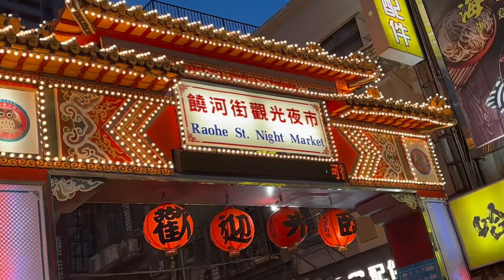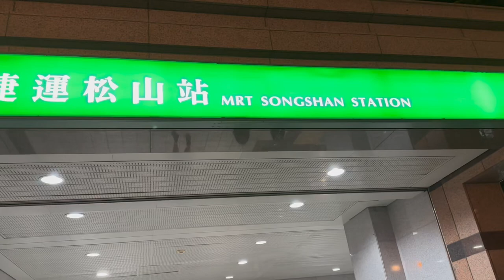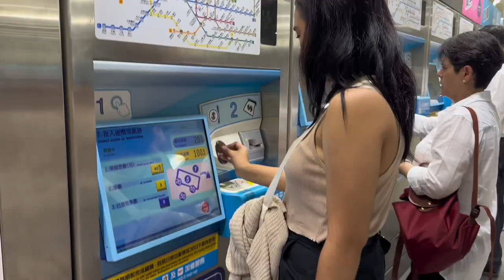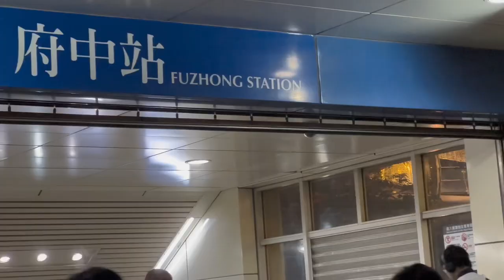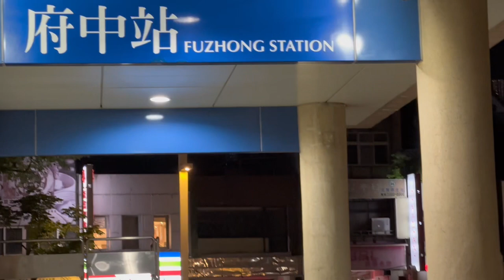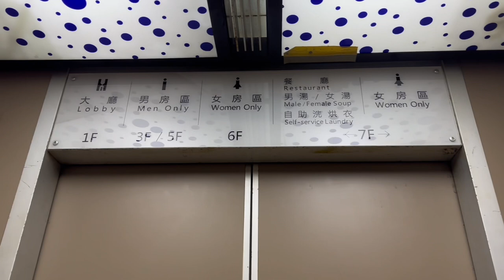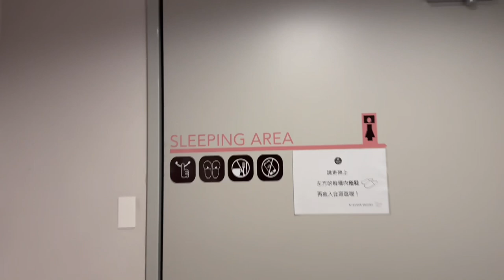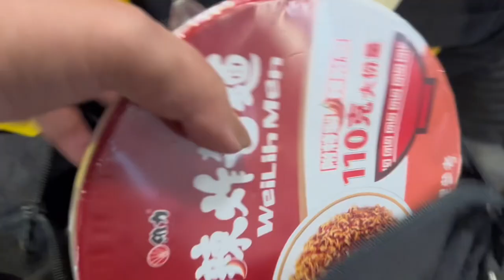RAOHE NIGHT MARKET | Exploring Taiwan 🇹🇼 | Vacation 2023